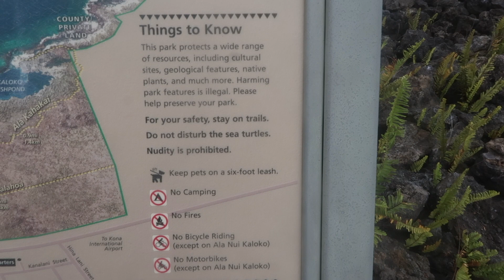SWIMMING WITH SEA TURTLES!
We visited a place of refuge and swam with a large sea turtle!

—Send me mail! (open for more)—
Tiffany Ong
531 Lasuen Mall
# 16843